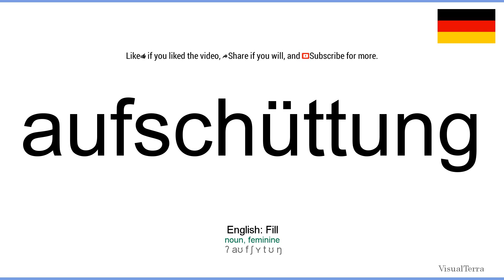How to pronounce: Aufschüttung (German)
How to pronounce aufschüttung in german
Wie aufschüttung ausgesprochen Deutsch
Die deutsch aussprache von dem wort aufschüttung.
Cómo pronunciar aufschüttung en aleman
Comment prononcer aufschüttung en allemand
Come pronunciare aufschüttung in tedesco